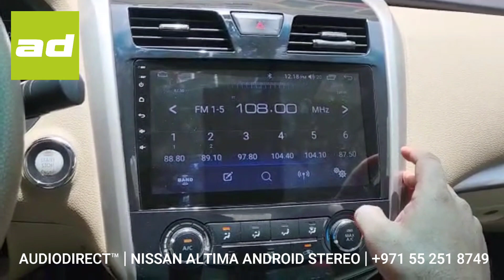𝗔𝗨𝗗𝗜𝗢𝗗𝗜𝗥𝗘𝗖𝗧.𝗮𝗲™ | 𝗡𝗜𝗦𝗦𝗔𝗡 𝗔𝗟𝗧𝗜𝗠𝗔 𝗹 𝟮𝟬𝟭𝟱 𝗹 𝗔𝗡𝗗𝗥𝗢𝗜𝗗 𝗥𝗘𝗧𝗥𝗢 𝗙𝗜𝗧 𝗦𝗧𝗘𝗥𝗘𝗢 + 𝗥𝗘𝗔𝗥 𝗖𝗔𝗠𝗘𝗥𝗔 𝗜𝗡𝗦𝗧𝗔𝗟𝗟 𝗹 𝟮𝟱𝟱𝟱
AUDIODIRECT.ae™ has various options for each cars head unit. For the Nissan Altima we have four varients of our retro fit stereos for the car to suit your needs and budget.